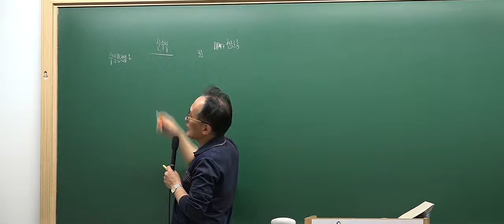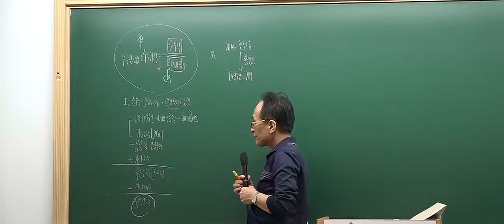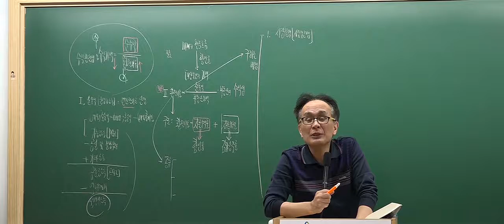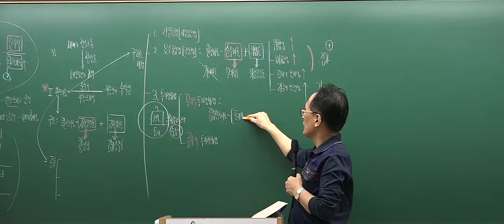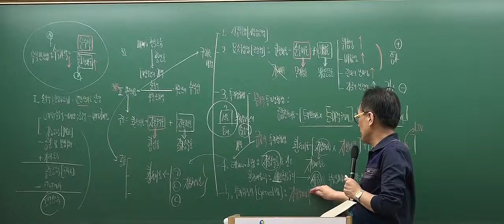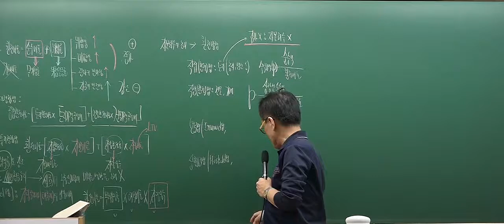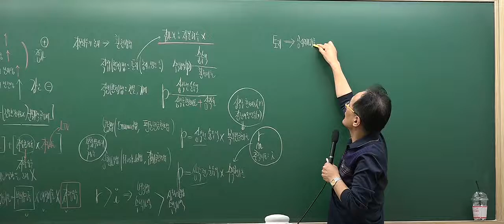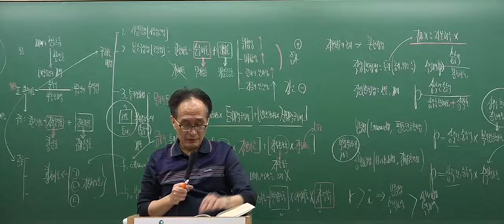[2017심화_8회2강] 공인중개사 강의_부동산학개론(한동균)_ 수익환원법